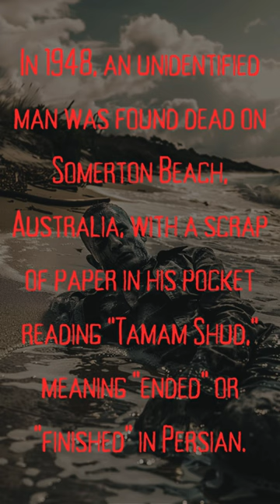He washed up on a beach with a cryptic note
When a man mysteriously washes up on a desolate beach clutching a cryptic note, the line between reality and nightmare blurs. Dive into this chilling tale and unravel the secrets hidden within the case of "Taman Shud". Can you solve the puzzle before it's too late?

Artist - Ross Bugden
Artist Link -